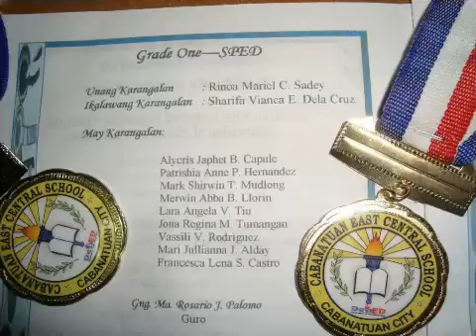FIRST HONOR - RINOA MARIEL SADEY - GRADE 1 - SPED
𝐌𝐲 𝐜𝐡𝐚𝐧𝐧𝐞𝐥 𝐢𝐬 𝐚𝐥𝐥 𝐚𝐛𝐨𝐮𝐭 𝐂𝐇𝐄𝐒𝐒 ~ 𝐓𝐄𝐀𝐌 𝐒𝐀𝐃𝐄𝐘